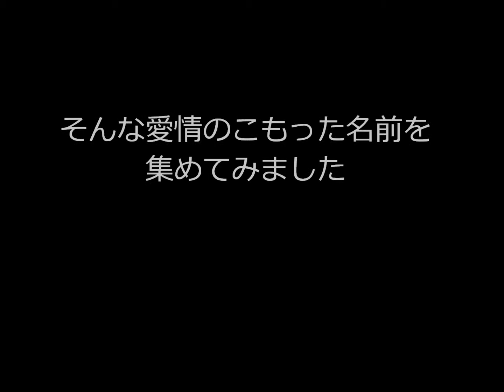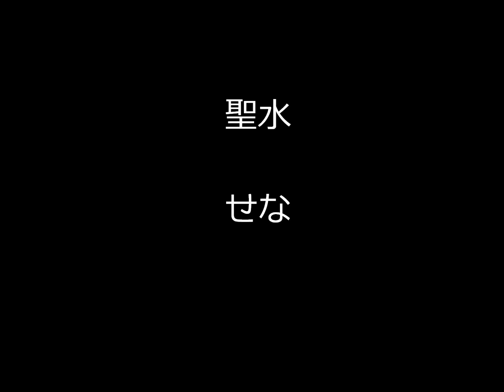ちょっぴりＨなキラキラＤＱＮネームを集めてみた Vol.1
ちょっぴりＨなキラキラ（ＤＱＮ）ネームを集めてみた Vol.1